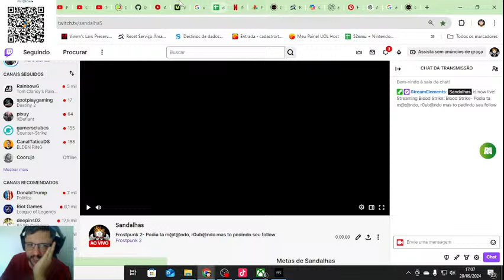Frostpunk 2 - Tentando sobreviver no frio extremo, ta frio!, TEMOS QUE SOBREVIVER #1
Steam: Sandalhas

Steamcraft: Sandalhas